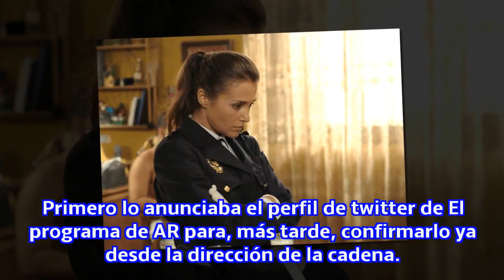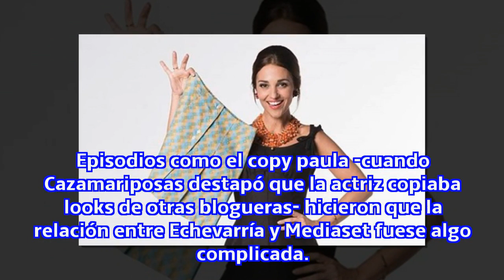Paula Echevarría se pasa a la competencia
La actriz inicia una nueva etapa: sin Bustamante y con un novedoso destino profesional al que antes no tenía demasiado cariño...